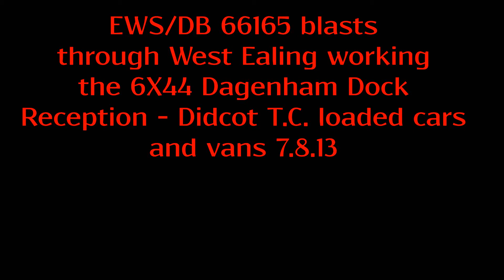(HD) EWS/DB 66165 blasts through West Ealing working the 6X44 loaded cars and vans 7.8.13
Here we see Shed No. 165 blasting through West Ealing with cooling fan on full blast heading to Didcot T.C with the 6X44 loaded cars from the Dagenham Dock Ford plant. Filmed on the 7.8.13